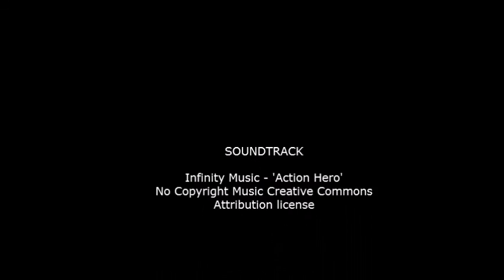Team Ironfoot @ Strikeforce CQB 12/03/17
Team Ironfoot's footage of our trip to Strikeforce CQB in Gloucester on 12/3/17.

Thumbnail photo credit, with thanks to: RyanRequadoxAirsoft

Kit Used:
G&G CM16 raider
G&G SR-XL
WE Glock 17
Dynatec dominator impact grenade